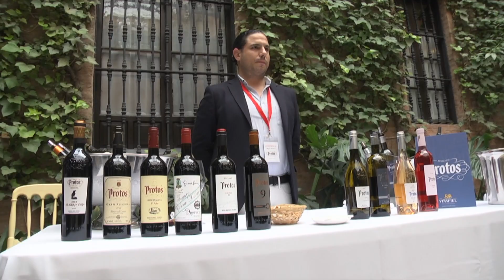Los Colores del Vino: Protos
Carlos Villar, CEO de Bodegas Protos, nos cuenta qué vinos preparan para el próximo año.